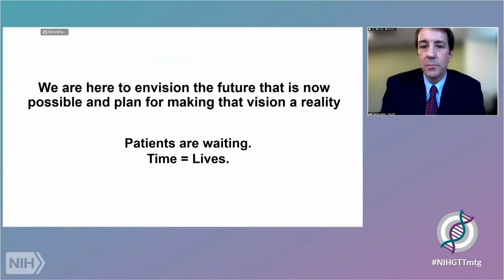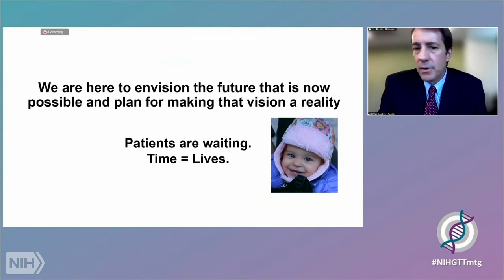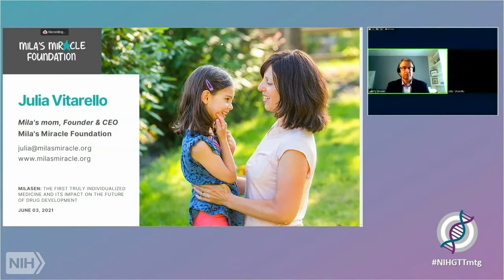NIH GTT Meeting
Gene-Targeted Therapies: Early Diagnosis and Equitable Delivery (Day 1)
MILASEN: The First Truly Individualized Medicine

Meeting Description:
NIH invites stakeholders throughout the scientific research, advocacy, clinical practice, industry, and lay communities, including the general public, to attend the 3-day meeting and submit comments or questions relating to the effective, efficient and equitable distribution of gene-targeted therapies for individuals with rare diseases.

The goal of Day 1 is to discuss:
Who are the individuals that could benefit from gene-targeted therapies – now and in the future?
What novel approaches are needed to enable development of gene-targeted therapies for all genetic rare diseases – now and in the future?
When is the optimal time to identify individuals who could benefit from gene-targeted therapies (e.g., newborn screening)?

For more information on the meeting and to view the agenda for all three days,